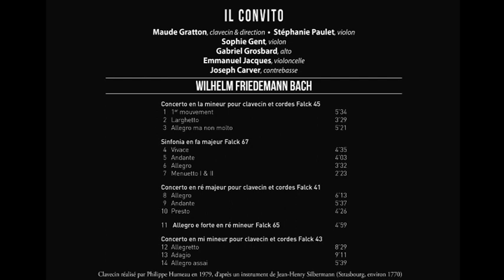Wilhelm Friedemann Bach (1710-1784) - Concertos pour clavecin et cordes (Il Convito, Maude Gratton)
Concertos pour clavecin et cordes  (Il Convito, Maude Gratton)